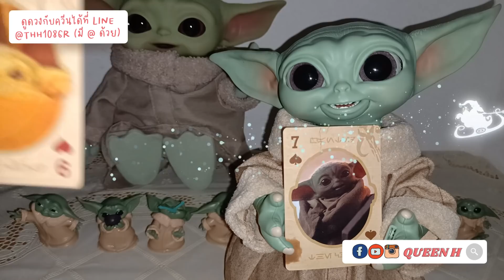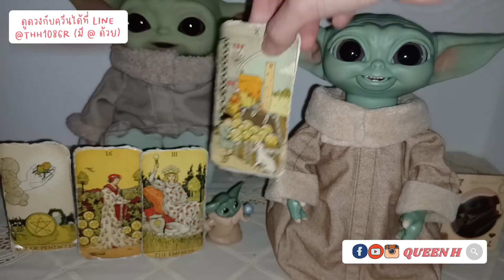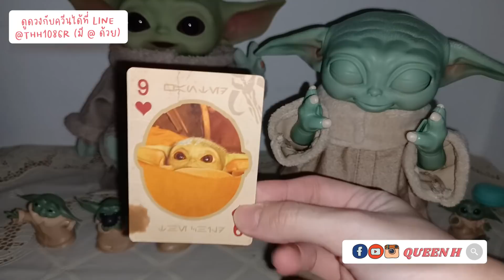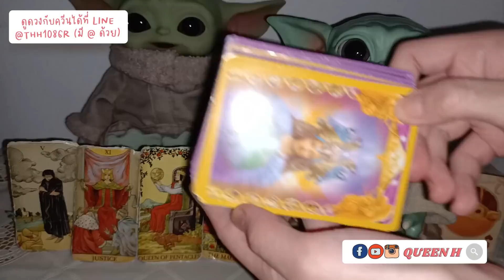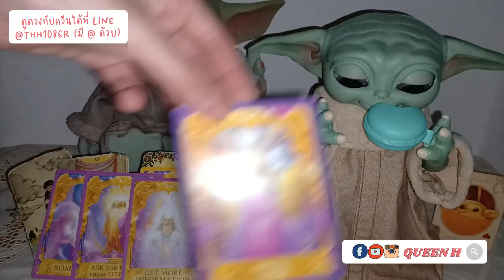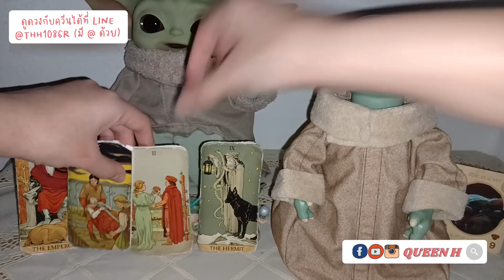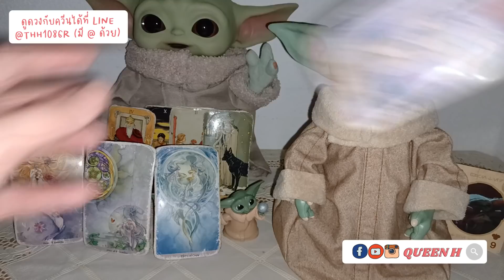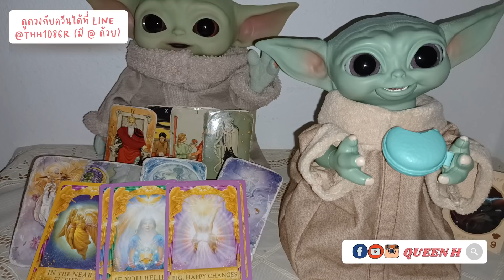เขาบอกเพื่อนของเขาว่า​คุณและเขาเป็นอะไรกัน?😘💕𝙒𝙝𝙖𝙩'𝙨 𝙜𝙤𝙞𝙣𝙜 𝙗𝙚𝙩𝙬𝙚𝙚𝙣 𝙪𝙨?✨ | Pick A Card❤️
Start 0:00